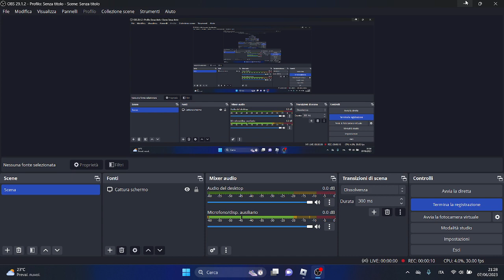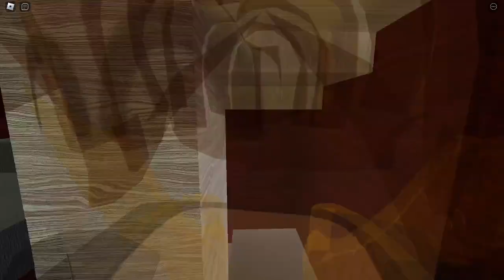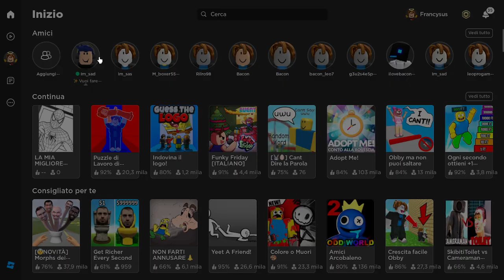Roblox: Hotel con 503 script e giochiamo a Indovina Il Logo